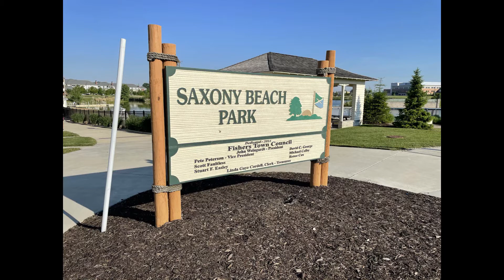Fizz in Fishers - Saxony Beach, Lake & Hall - Jason & Fizz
Join us as we take a tour of the amazing Saxony Beach, Lake & Hall in Fishers, Indiana!